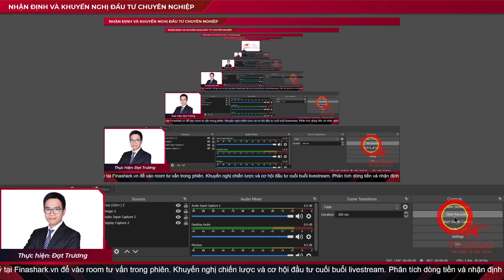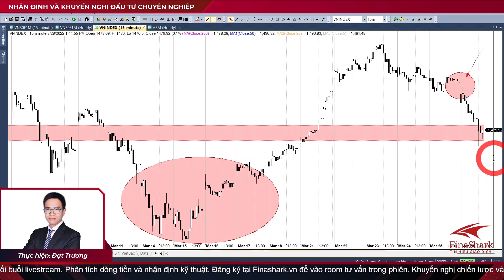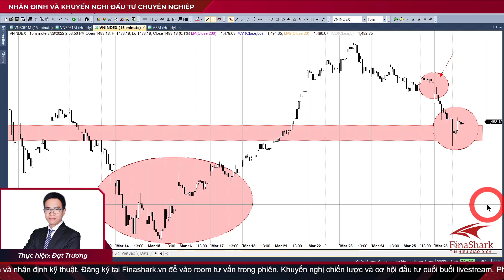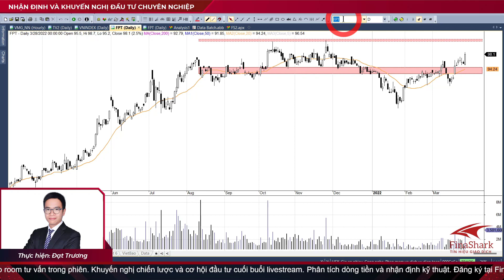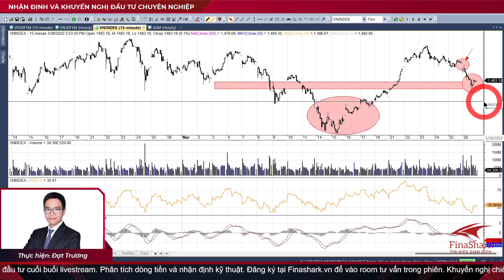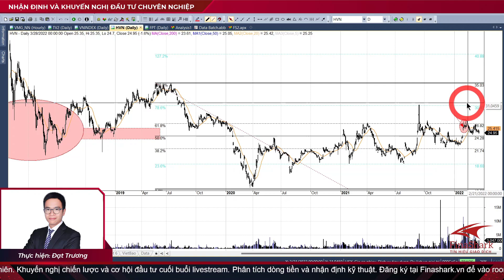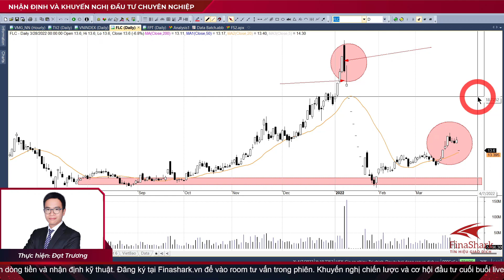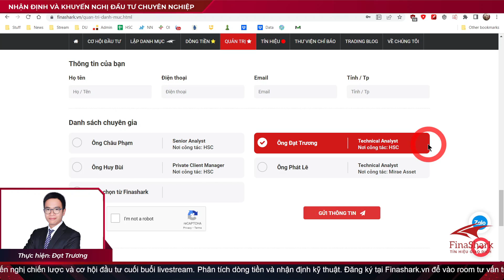Chiến lược giao dịch giữa những tin đồn | Chiến lược ngày 29.03.2022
Chuyên gia: Đạt Trương
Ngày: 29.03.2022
Thời gian: 20h15 - 20h55 hàng ngày.
Nội dung:
1. Quan sát thị trường chứng khoán thế giới
2. Nhận định thị trường chứng khoán trong nước
3. Tư vấn danh mục đầu tư hiệu quả
4. Giao lưu với nhà đầu tư
1. Tham gia room tư vấn đầu tư chứng khoán cùng đội ngũ chuyên gia.
2. Phát hiện cơ hội đầu tư sinh lời dựa trên phương pháp đầu tư theo dòng tiền thông minh.
3. Lên kịch bản mua / bán đơn giản chỉ với 1 Click trên hệ thống xác định dòng tiền
4. Nhận tín hiệu Mua Bán realtime trong phiên giao dịch.